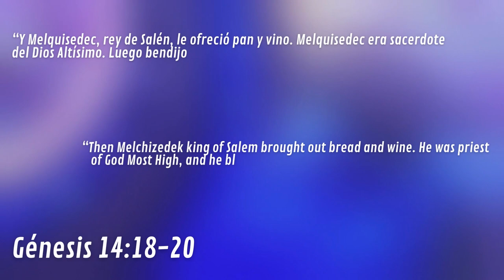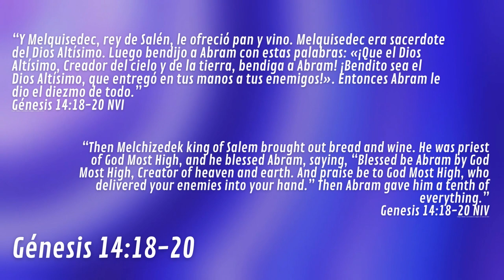LOS NOMBRES DE DIOS #01 EL ELYON - SINTONÍZATE CON DIOS